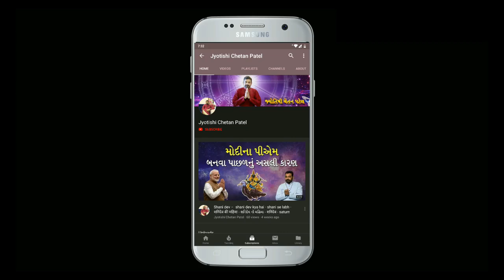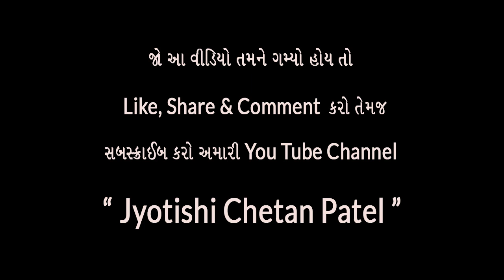Astrological remedies for early marriage | જલ્દી લગ્ન ન થવાના કારણ જાણો | Jyotishi Chetan Patel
Marriage Problem Solution: When Will Get Married : Remedy For Getting Marriage | Jyotishi Chetan Patel

lagna jivan na vidhno nivarva su karvu, lagan sambandhi problem, marriage problem, guru grah na lagna nivaran na upay, shukra grah na lagna nivaran ma upay, jyotishi chetan patel, marriage life astrology by jyotishi chetan patel, લગ્ન ના થવાના ના કારણ, લગ્ન કેમ નથી થતા

Our Channel Related Tags:
Best Jyotish
Best Jyotish in Ahmedabad
Puja - Hinduism
Diwali-Festivity
Navaratri - Festivity
Durga - Deity
Science - Topic.
Best Jyotish in Gujarat
Best Astrology
Best Astrologer
Gujarati Jyotish
Gujarati Astrology
Chetan Patel
Astrology
Jyotishi

lagan
lagan nathi thata
lagna nathi thataHoroscope - Topic
jyotish shastra
jyotish near me
Virgo - Astrology
Birth - Topic
prem jyotish
jyotish shastra in gujarati
horoscope today
aries horoscope
astrologypredictions
today astrology
kundli matching
Moon
Hindu astrology
લગ્ન નથી થતા
લગ્ન થવામાં વિલંબ
lagna vilamb
lagan kyare thase
lagna kyare thase